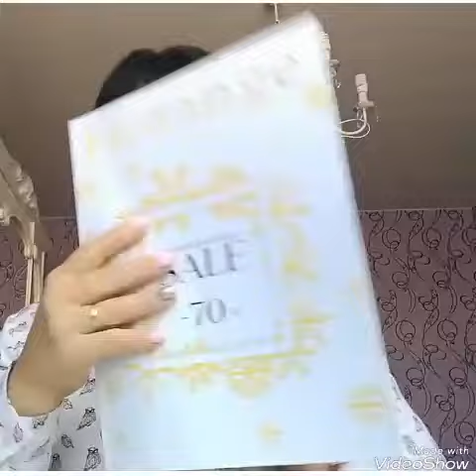Быть красивой и успешной с косметикой Фаберлик/Faberlic легко!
В этом короткометражном видео - мои фавориты продуктов Фаберлик. Премиальная линейка.